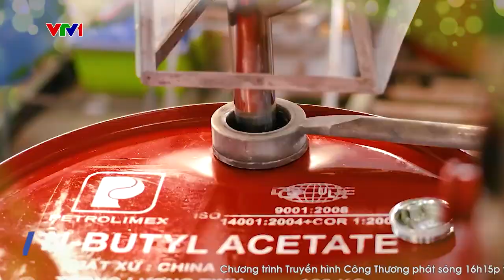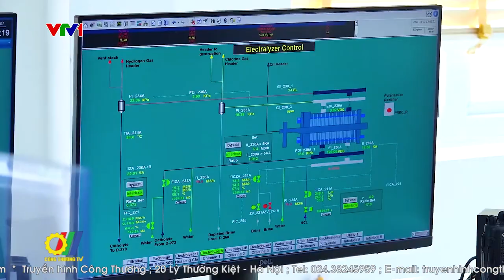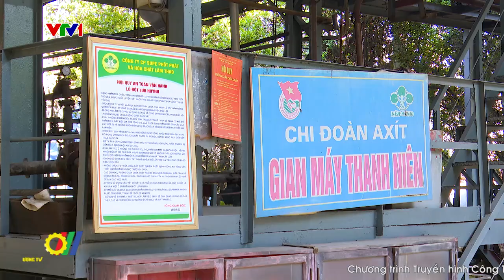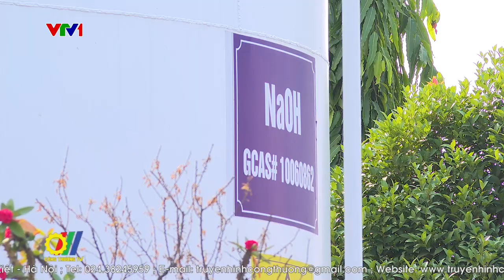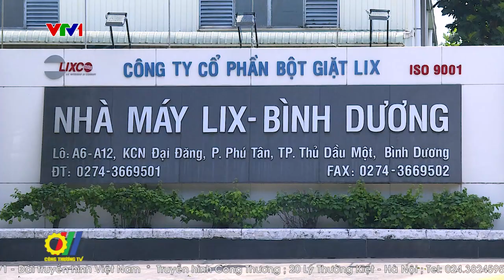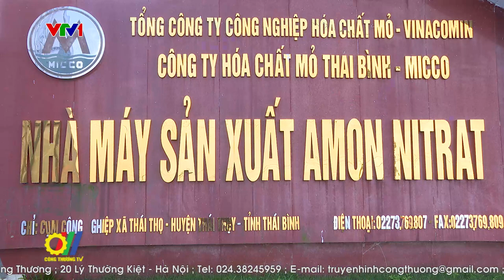Phát triển ngành công nghiệp hóa chất đáp ứng nhu cầu thị trường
Cùng với sự phát triển kinh tế đất nước, ngành công nghiệp hóa chất Việt Nam đã có những bước chuyển mình đáng kể. Chủng loại, cơ cấu sản phẩm ngày càng đa dạng, cơ bản đáp ứng đủ nhu cầu trong nước, một số mặt hàng thay thế hàng nhập khẩu, các sản phẩm hóa chất cũng là nguyên liệu đầu vào giúp cho nhiều ngành công nghiệp khác phát triển…